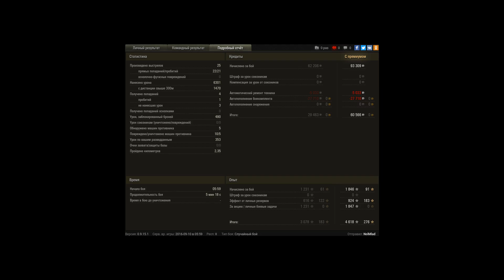Объект 140, Степи, Стандартный бой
Игрок: NolMlad [EXPED]